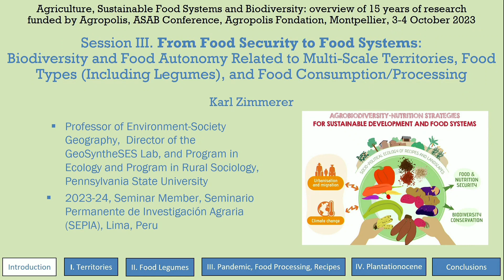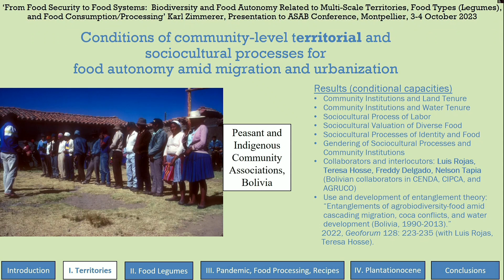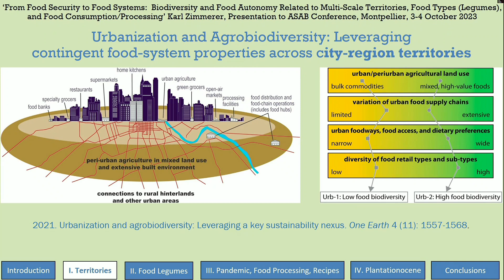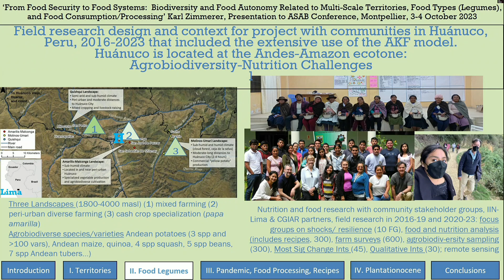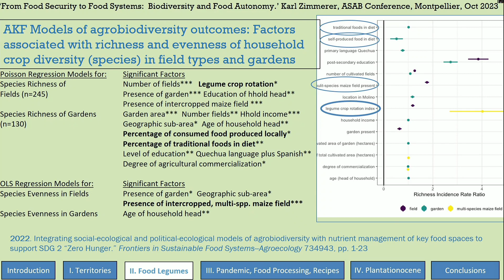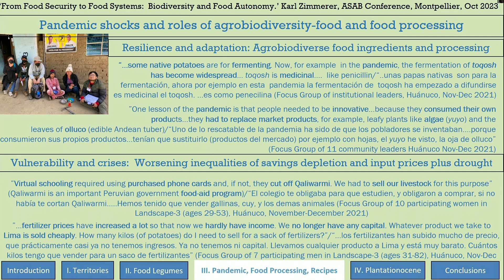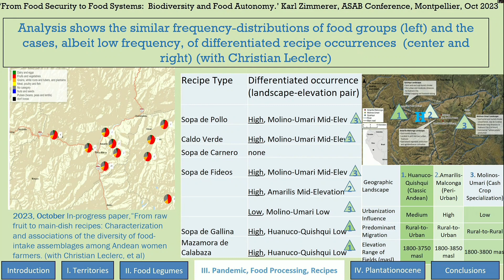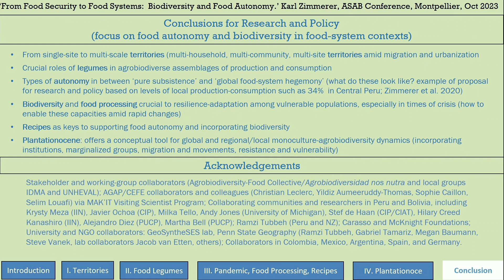Karl Zimmerer - Food Systems Keynote - ASAB 2023